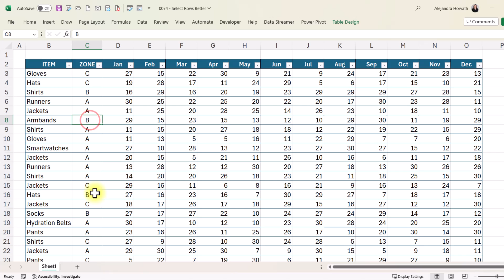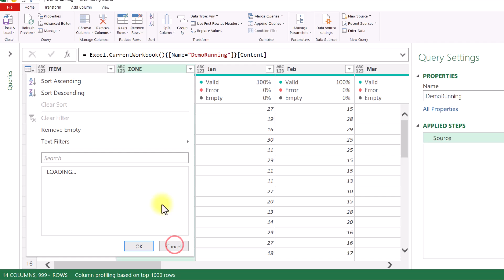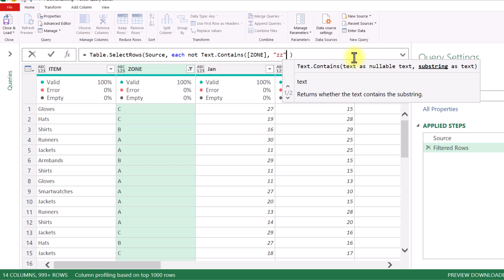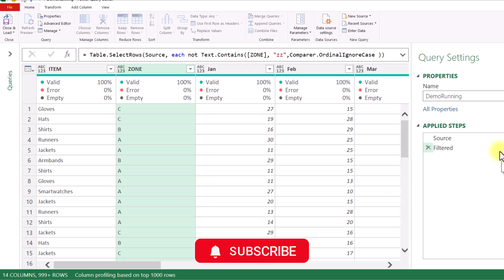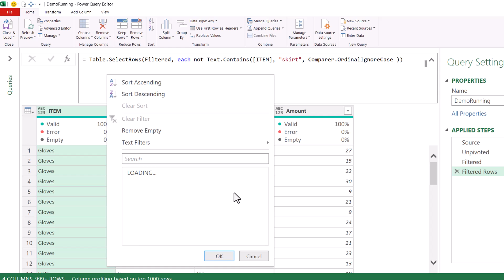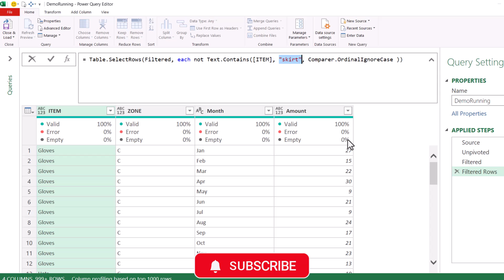Optimize Table.SelectRows for better results!